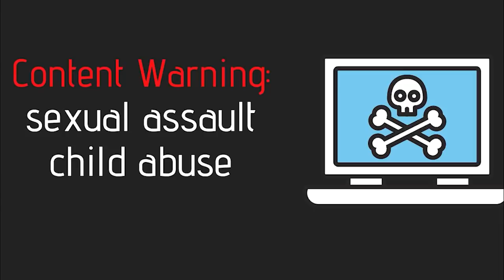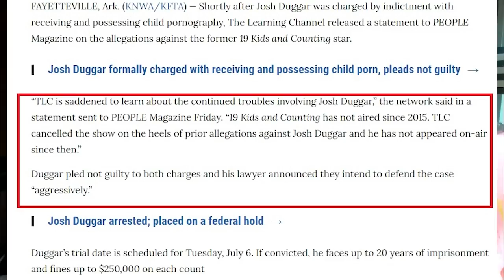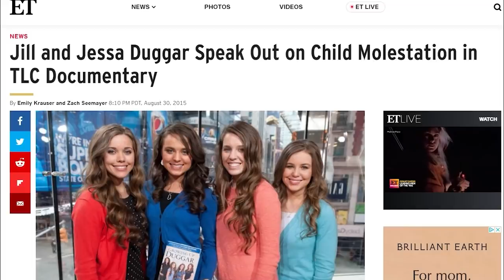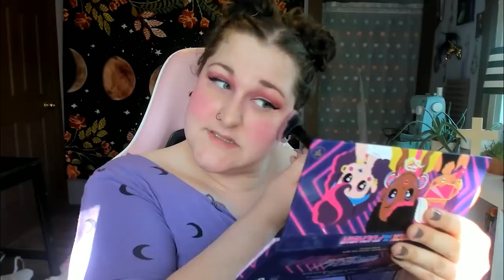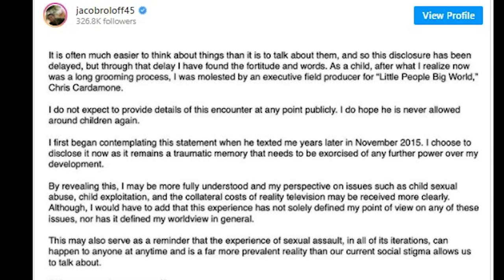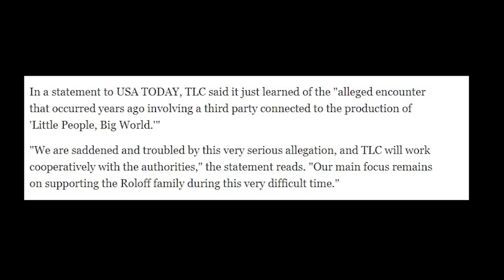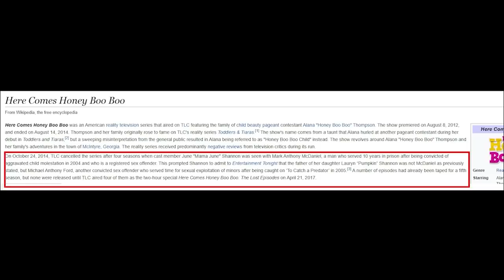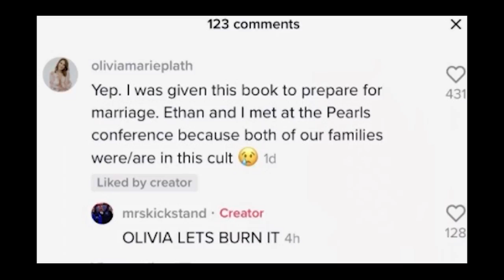What is the deal with TLC and predators?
CW: child abuse, sexual assault, reference to csa images

I'm Jen, I am fascinated by the world of Christian Fundamentalism.
On my channel I talk about different topics while doing my makeup.